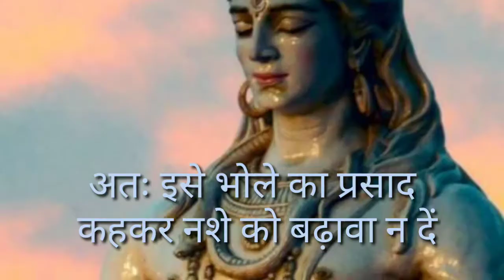शिव भक्तों को संदेश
सावन सोमवार पर्व आ गया है, कावंड़िये जल चढ़ाने निकल चुके हैं। पर कुछ लोग शिव जी की भक्ति के नाम पर गांजा भांग आदि का सेवन करते हैं और शिव जी का प्रसाद कहते हैं। इससे शिव जी की गलत छवि बनती है अतः ऐसा न करें। आप नशा न करो और अगर करो तो शिव का प्रसाद कहकर प्रसाद को बदनाम न करो।
धन्यवाद